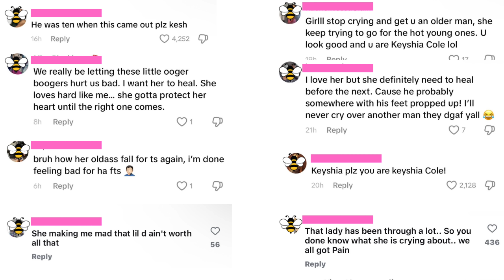Keyshia Cole breaks down in tears on stage behind cheating ex Hunxho 😖